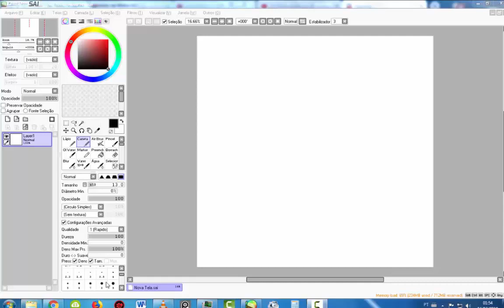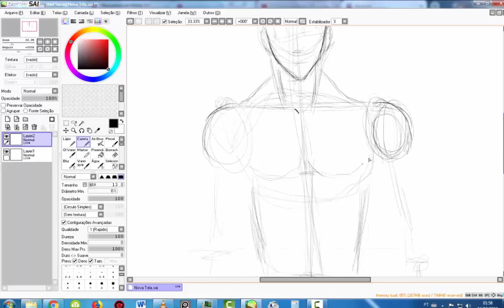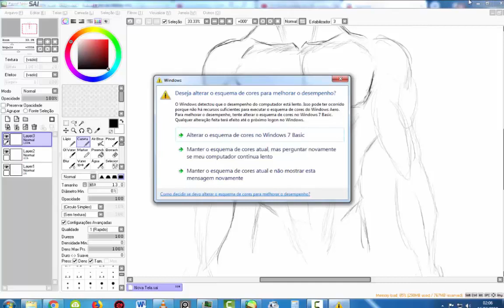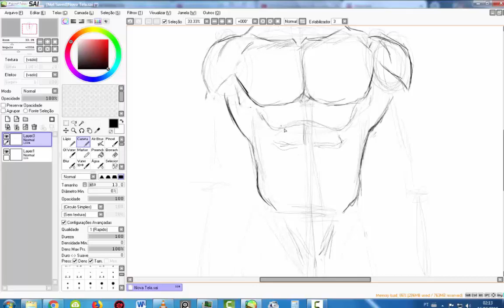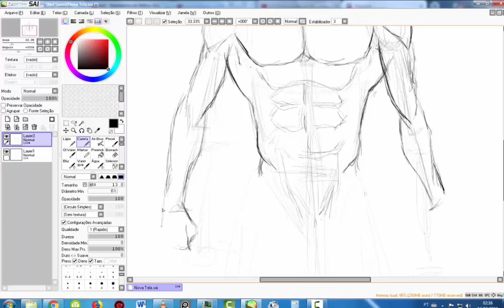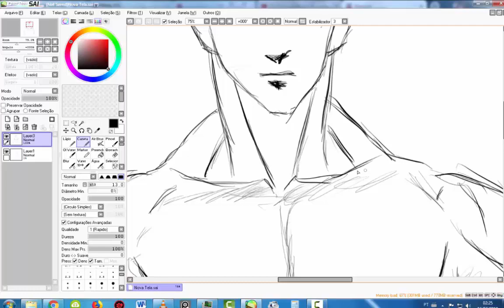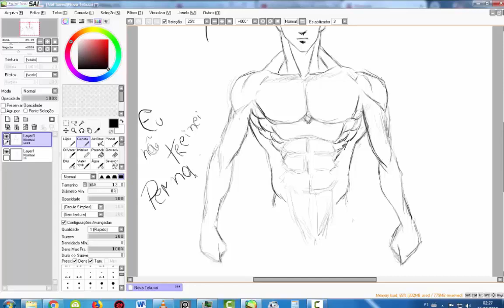OPINIÃO SINCERA SOBRE A CRUNCHYROLL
EU MESMO ESTOU BAIXANDO VARIOS ANIMES E UPANDO EM VARIOS SITES NA DARKNET, ONION, XVIDEOS ENTRE OUTROS
AE VAI A LISTA DE ANIMES QUE JA TEMOS PRA POSTAR

PARA A PIRATARIA ACABAR VÃO TER QUE ME MATAR
EU DECLARO
GUEEEEEEEEEEEEEEEEEEEERRRRRAAAAAAAAAAAAAAAAAAAAAAAAAAAAAAAAA
1. Absolute Duo
2. Accel World
3. Ajin
4. Akame ga Kill!
5. Amagi Brilliant Park
6. Angel Beats
7. Ao no Exorcist (1ª temporada)
8. Arakawa Under The Bridge (todas as temp)
9. Baka to Test to Shoukanjuu (todas as temp)
10. Bakemonogatari
11. Barakamon
12. Beelzebub
13. Binbougami ga!
14. Black Bullet
15. Blood+
16. Boku Dake ga Inai Machi
17. Boku no Hero Academia
18. Boku Wa Tomodachi Ga Sukunai
19. Bokura wa Minna Kawaisou
20. Bungou Stray Dogs ( todas as temp)
21. Charlotte
22. Claymore
23. CONCRETE REVOLUTIO
24. D. Gray-Man (1ª temporada até o 103)
25. Danshi Koukousei no Nichijou
26. Days
27. Death March Kara Hajimaru Isekai Kyousoukyoku
28. Death Parade
29. D-Frag
30. Diamond no Ace (todas as temporadas)
31. Digimon Adventure
32. Dungeon ni Deai o Motomeru no wa Machigatte Iru Darouka
33. Durarara!! (1ª e 2ª temporada)
34. Fairy Tail (completo)
35. Full Metal Alchemist Brotherhood
36. Full Metal Panic (1, 2, 3 e Fumofu)
37. Gangsta
38. Gakusen Toshi Asterisk
39. Garo Honoo no Kokuin
40. Gate - Jieitai Kanochi nite, Kaku Tatakeri (completo)
41. Gekkan Shoujo Nozaki-kun
42. Ghost Hunt
43. Gin no Saji
44. Gintama
45. GJ-bu
46. God Eater
47. Gokusen
48. Grand Blue
49. Great Teacher Onizuka
50. Guilt Crown
51. Hai to Gensou no Grimgar
52. Haikyuu!! (completo)
53. Hakkenden Touhou Hakken Ibun
54. Handa-kun
55. Hataraku Maou-Sama!
56. Hayate no Gotoku
57. Hentai Ouji to Warawanai Neko
58. HighSchool of Dead
59. Hunter x Hunter remake
60. Inou Battle wa Nichijou-kei no Naka de
61. InuYasha
62. Isshuukan Friends
63. Itazura na Kiss
64. Ixion Saga - Dimension Transfer
65. Jitsu wa Watashi wa
66. Juuni Kokuki
67. Kaichou wa Maid-sama
68. Kami nomi zo Shiru Sekai
69. Kaze no Stigma
70. Kekkai Sensen (completo)
71. Kimi ga Aruji de Shitsuji ga Ore de
72. Kimi ni Todoke
73. Kiseijuu Sei no Kakuritsu
74. Kokoro Connect
75. Kore wa Zombie Desu ka
76. Kuroko no Basket
77. Kuusen Madoushi
78. Kyoukai no Kanata
79. Love Hina
80. Lovely Complex
81. Maburaho
82. Machine-Doll
83. Mayo Chiki
84. MM!
85. Monster Musume no Iru Nichijou
86. Musaigen no Phantom World
87. Nanatsu no Taizai (1 e 2)
88. Natsume Yuujinchou (completo)
89. Night Wizard
90. Nisekoi
91. No Game No Life
92. Noragami
93. Norn 9 Norn no Netto
94. NouKome
95. Nurarihyon no Mago
96. Nyan Koi
97. Omamori Himari
98. One-Punch Man
99. Ookami Shoujo to Kuro Ouji
100. Ookami to Koushinryou
101. Ookami-san to Shichinin no Nakama Tachi
102. Ore no Imouto ga Konna ni Kawaii Wake ga Nai
103. Ouran High School Host Club
104. Outbreak Company
105. Overlord
106. Owari no Seraph
107. Pandora Hearts
108. Rakudai Kishi no Cavalry
109. Re Zero kara Hajimeru Isekai Seikatsu
110. ReLife
111. Rokka no Yuusha
112. Rosario to Vampire
113. School Rumble
114. Seiken no Blacksmith
115. Seiken Tsukai no World Break
116. Seitokai no Ichizon
117. Seitokai Yakuindomo
118. Seto no Hanayome
119. Shigatsu wa Kimi no Uso
120. Shijou Saikyou no Deshi Kenichi
121. Shiki
122. Shingeki no Bahamut Genesis
123. Shingeki no Kyojin
124. Shokugeki no Souma
125. Shomin Sample
126. Sket Dance
127. Skip Beat
128. Sora no Otoshimono
129. Soredemo Machi wa Mawatte Iru
130. Soredemo Sekai wa Utsukushii
131. Soul Eater
132. Strike the Blood
133. Sukitte Ii na Yo
134. Sword Art Online
135. Taimadou Gakuen 35 Shiken Shoutai
136. Tales of Demons and Gods
137. Tales of the Abyss
138. Terra Formars
139. To Aru Majutsu no Index
140. Tokyo Ghoul
141. Tonari no Kaibutsu-kun
142. Toradora!
143. Usagi Drop
144. Utawarerumono - Itsuwari no Kamen
145. Wolf's Rain
146. Working!!
147. XXXHolic
148. Yahari Ore no Seishun Love Comedy wa Machigatteiru
149. Yamada-kun to 7-nin na Majo
150. Yamato Nadeshiko Shichi Henge
151. Yondemasu yo, Azazel-san
152. Yu Yu Hakusho Dublado
153. Zankyou no Terror
154         Zero no Tsukaima
155  Zetsuen no Tempest
156    DORORORO
157    ONE PIECE
158    TATE NO YUUSHA
159     HAJIME NO IPPO
160     GOBLIN SLAYER